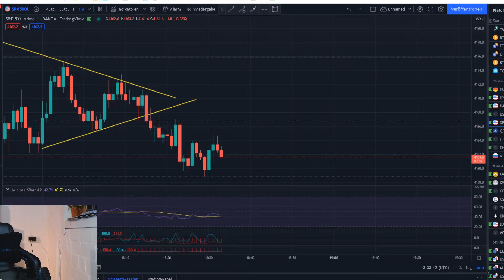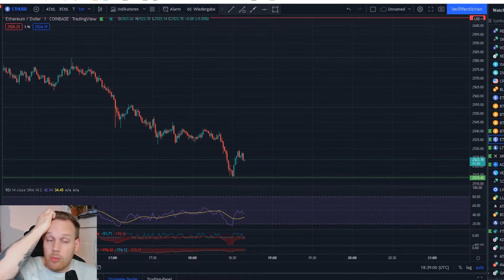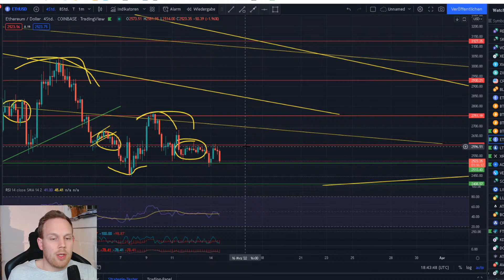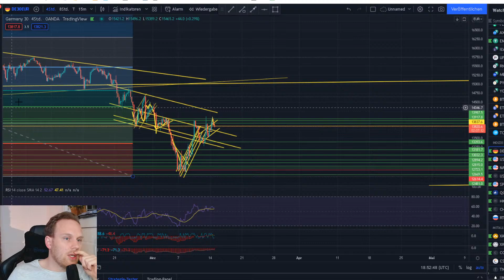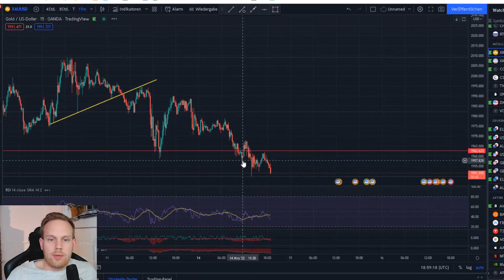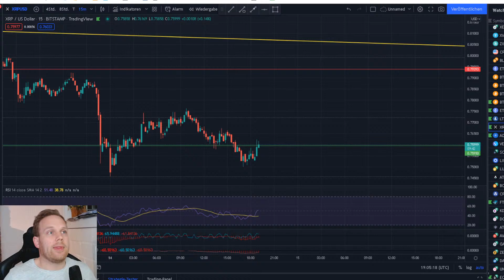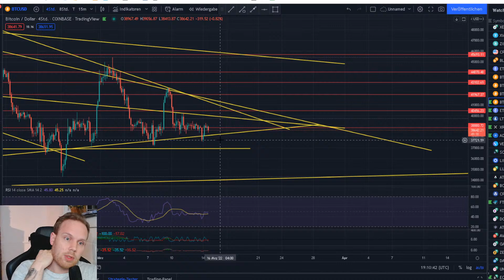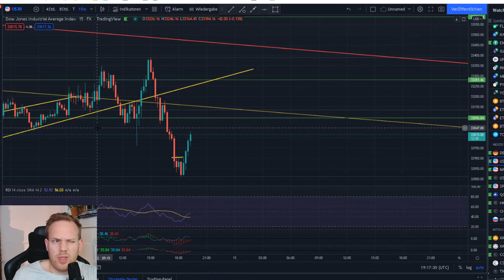BITCOIN ETH LTC XRP ADA VET LIVE und andere Coins Analyse AB MINUTE 5 lIVE ANALYSE11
ALLE SPENDEN IM STREAM WERDEN GESPENDET AN

1. Meine Amazon Wunschliste:
2. Ein Buch das JEDER gelesen haben sollte:
3. Filme die ich MINDESTENS 3 Mal im Jahr sehe!
4. Meine Webcam: C920
5. Mein Mikro Auna 900B
6. Meine Monitore, Acer 27 Zoll
7. Meine Tastatur und Maus: Logitech
8. Mein Mauspad
9. Meine Vlog Kamera: Panasonic GH4
10. Mein Gamingstuhl: Noblechair
11. Mein Headset: Logitech G933